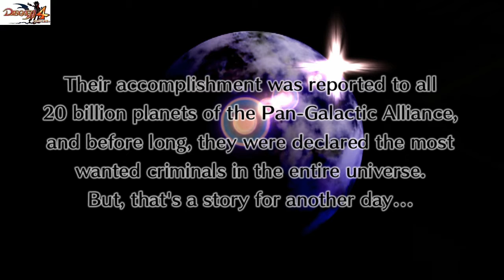Disgaea 4 chapter 9 part 2